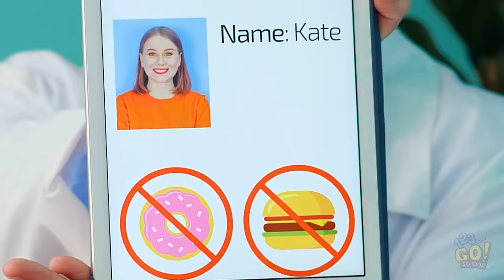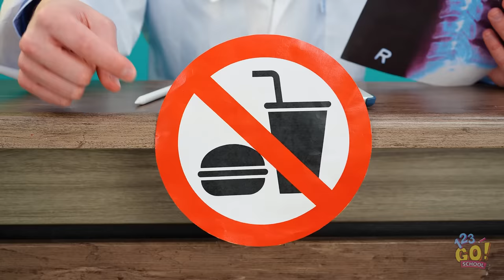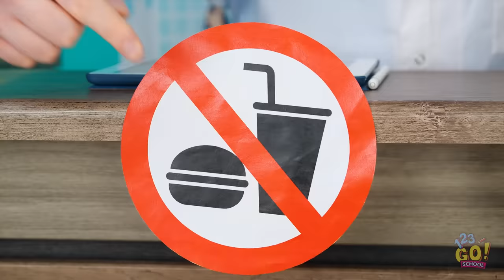HOW TO SNEAK FOOD INTO HOSPITAL || Funny Food Sneaking Ideas by 123 GO! SCHOOL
You know the rules. No junk food allowed into a hospital!
So it's time to sneak these snacks!